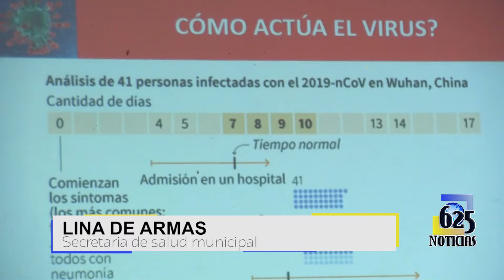Secretaria de salud desmiente presunto caso de covid-19 en cárcel del Valledupar